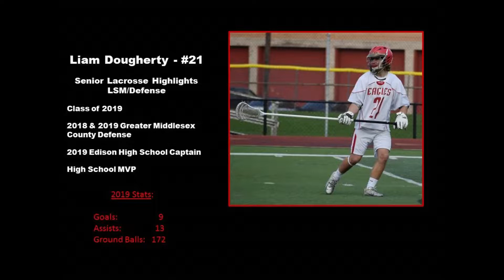Liam Dougherty Senior LAX Highlights - LSM/D - Class of 2019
Liam Dougherty Senior Lacrosse Highlights - LSM/D - Class of 2019 - Edison High School